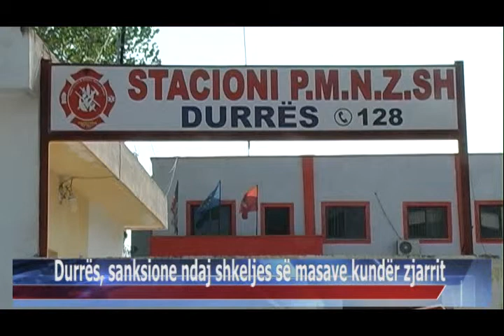10 08 2015 Durrës, sanksione ndaj shkeljes së masave kundër zjarrit